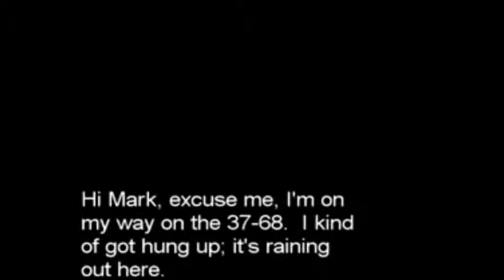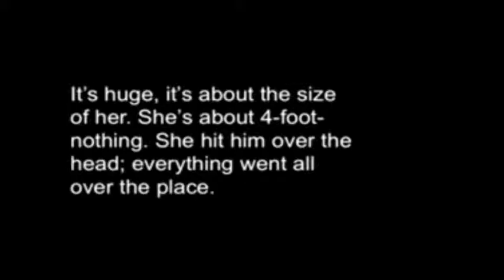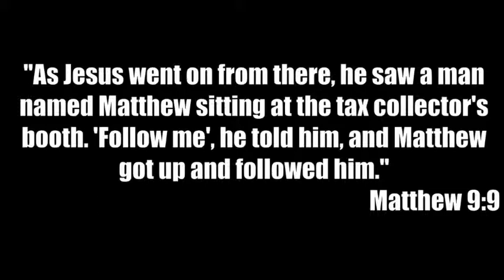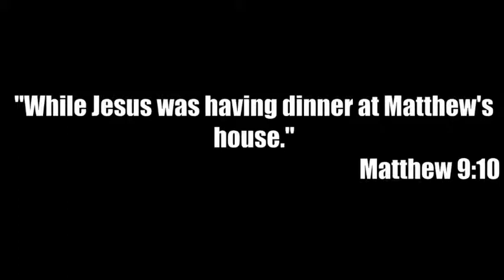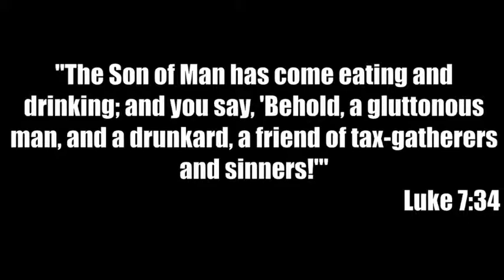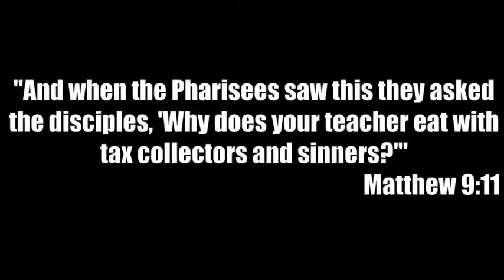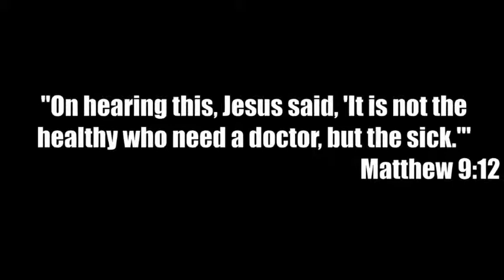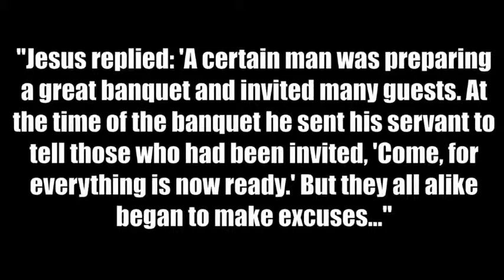Re: Mission -- Tim Harlow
Part 2 of a 3-part sermon series titled "Re".  Sermon titles for the series are "Refresh", "Re: Mission", and "Recruit".